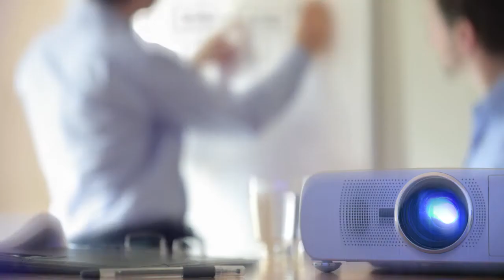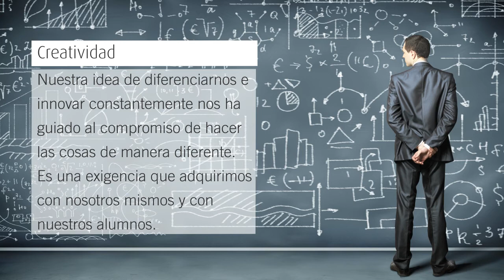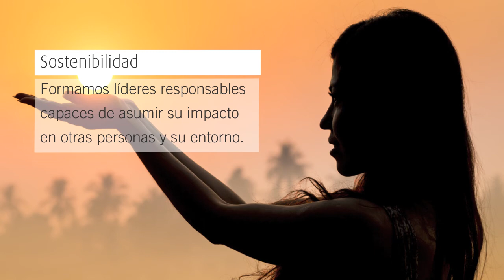Presentación ESOEN Business School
Presentación proyectada en la jornada "Hacia dónde voy y qué tengo que hacer", junto con AJE Aragón, el 29 de mayo de 2014. Edificio Zaragoza Activa.